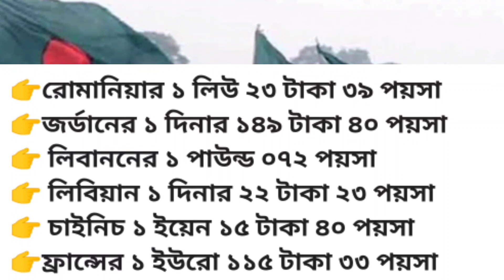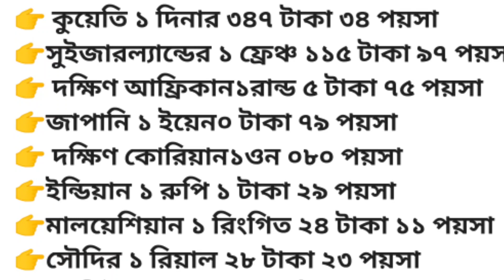বাংলাদেশী টাকার বিনিময়ে রেমিটেন্স রেট কত করে তা জানাবো | আজকের টাকার রেট বা রেমিডেন্স রেট-NOTUN BD